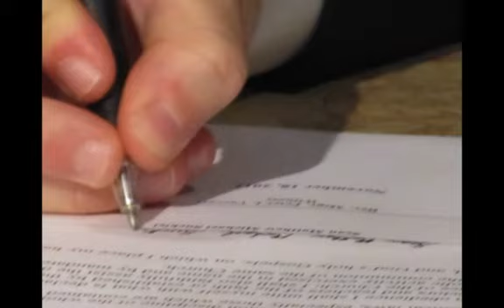Deacon Sean's Ordination to the Diaconate